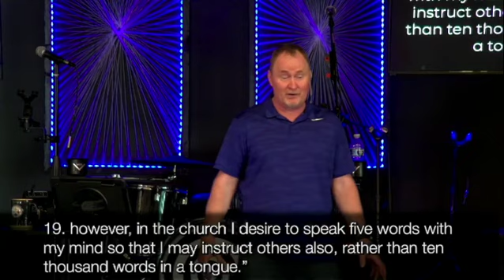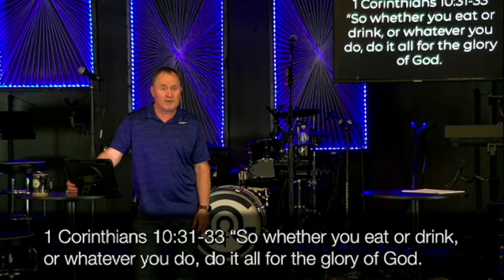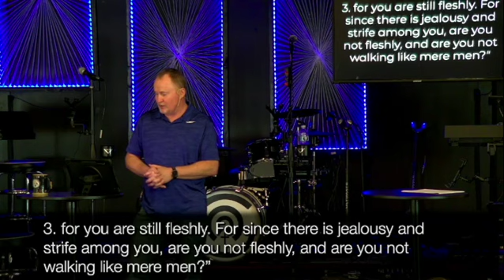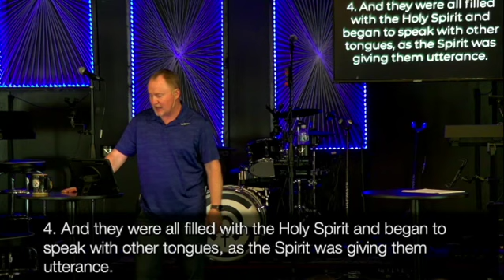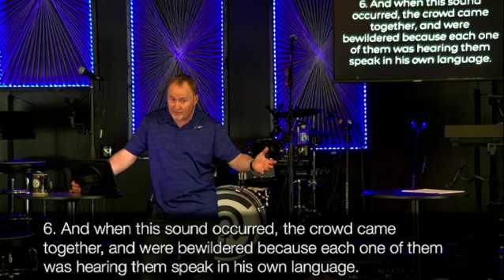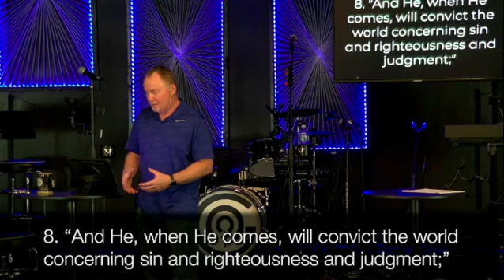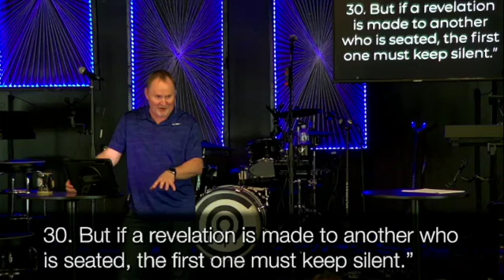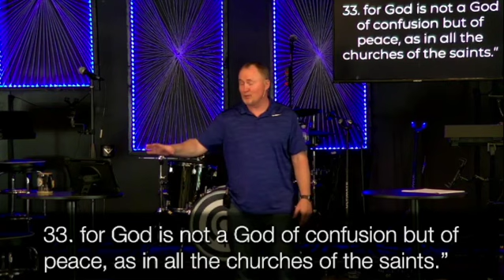Order In The Church - 1 Cor. 14:18-33